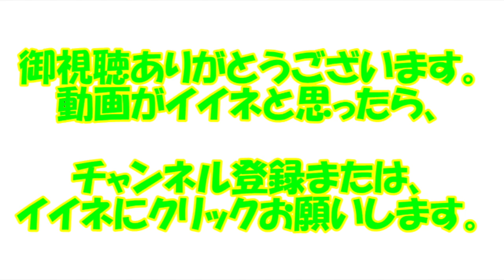夏の甲子園ベスト４、東海大菅生試合前のノック 2017年愛媛国体野球 準決勝広陵高校戦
2017年10月9日
愛媛国体
広陵高校戦
東海大菅生のノック